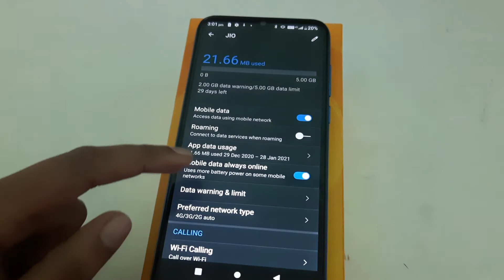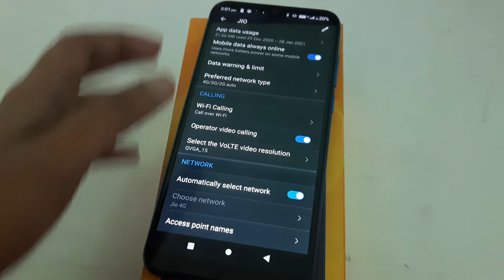How to set VOLET call in Gionee Max, VOLET set kaise karen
gionee f103 pro volte setting
gionee p7 max volte setting.                         gionee max network settings
lte to volte setting
4g volte setting airtel
volte setting oppo
jio volte setting samsung j2
gionee f103 pro incoming call problem call in gionee